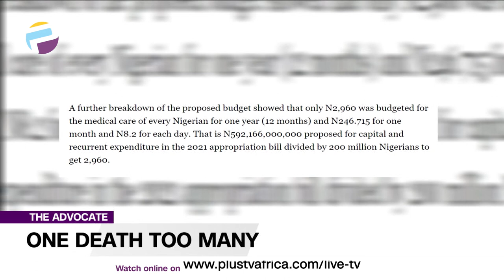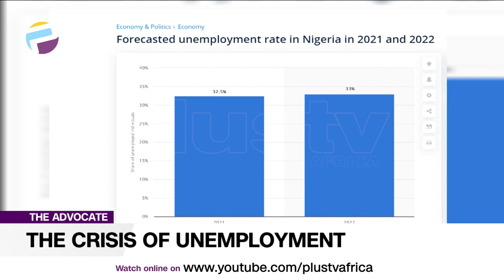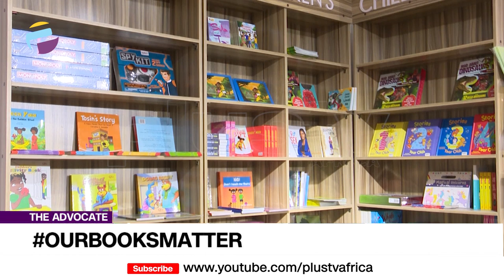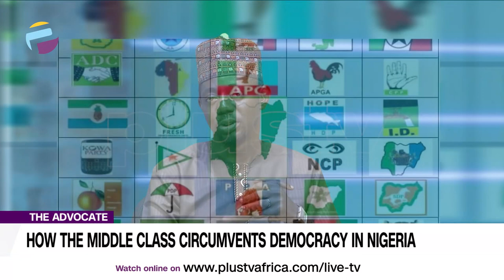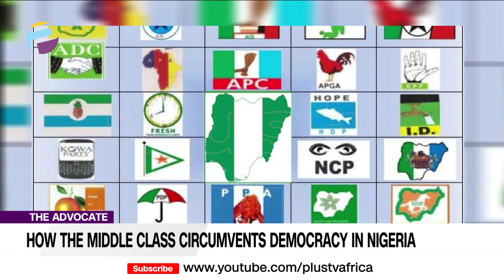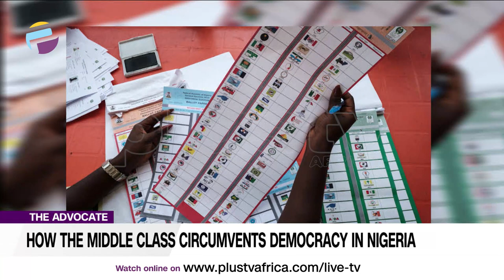FULL EP: State Of Nigerian Healthcare | Unemployment | Selling African Books | THE ADVOCATE NG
Welcome to the Advocate On PlusTV Africa where a panel of 4 discusses four thought-provoking topics in an atmosphere of seriousness, decisiveness, and laughter. Here, we call a spade a spade. And Like we say here, no holds barred.

The deplorable state of Nigeria’s healthcare system is at the top of my mind today and I ask, what is the worth of the life of the average Nigerian? the unemployment crisis in Nigeria is worth talking about and Uche is here to talk about it. Sizi Botsime who joins us for the first time from South Africa wants to highlight the importance of education and inclusion with regards to African children. Tonye is advocating for the representation of Nigerian and African books and finally Kunle opens up a conversation on how the middle class circumvents the Nigerian democracy. Sit back and after this break, we’d be here to dissect it all. Stay with us!

Advocates Of The Week:
Ferdinand Adimefe
Uche Lotanna-Anajemba
Sizi Botsime (Zoom – South Africa)
Tonye Faloughi-Ekezie
Kunle Lawal